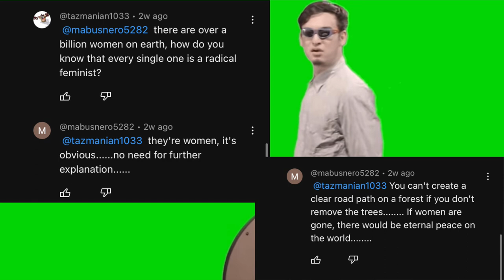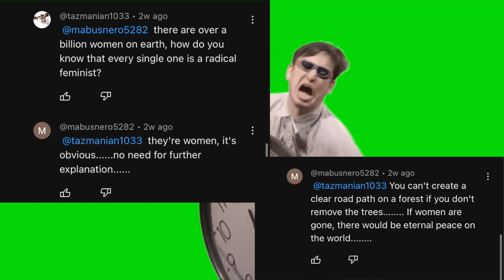Women hate bruh (reuploaded)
@mabusnero5282 fine I’ll reupload ur favorite video